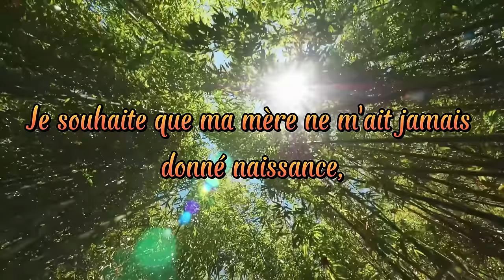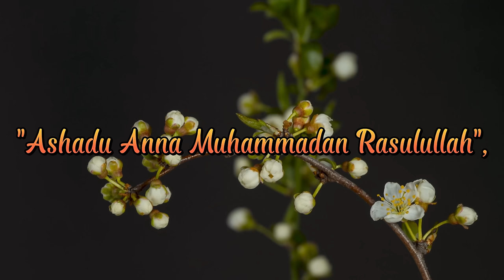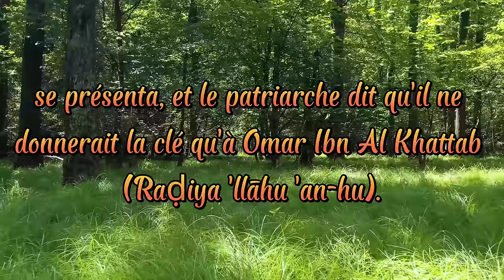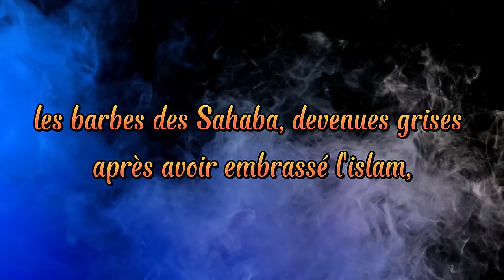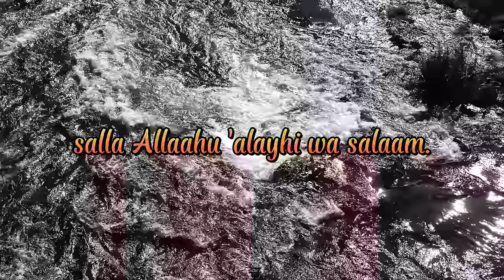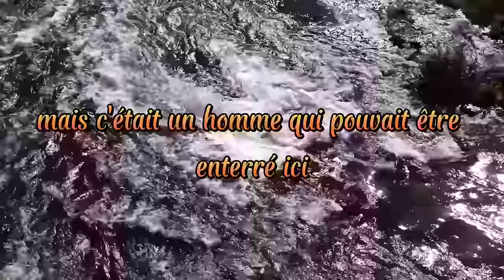L'amour de Bilal pour Muhammad Salla Allaahu 'alayhi wa salaam ᴴᴰ - Rappel émotionnel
Amour de Bilal (ra) pour Muhammad Salla Allaahu 'alayhi wa salaam, petit rappel émotionnel de l'amour de Bilal (ra) et des Sahaba pour notre Prophète Muhammad Salla Allaahu 'alayhi wa salaam.